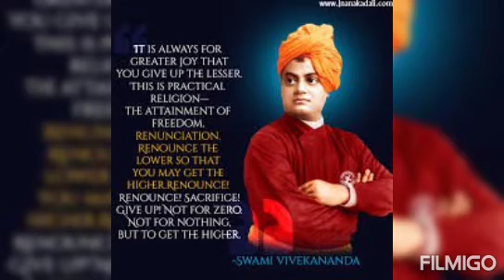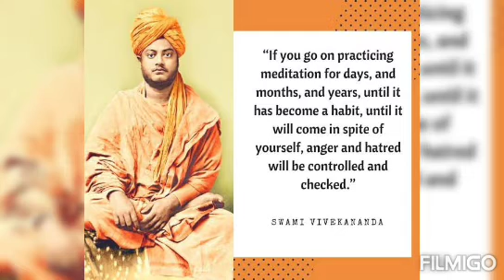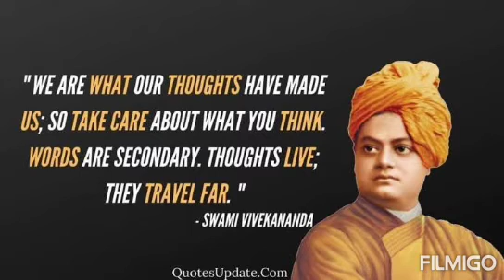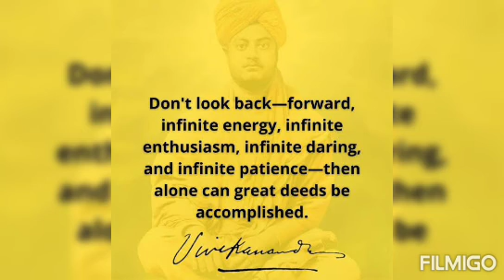Swami vivekananda's Quotes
Swami Vivekananda (Bengali: [ʃami bibekanɔndo] (About this soundlisten); 12 January 1863 – 4 July 1902), born Narendranath Datta (Bengali: [nɔrendronatʰ dɔto]), was an Indian Hindu monk. He was a chief disciple of the 19th-century Indian mystic Ramakrishna.[4][5] He was a key figure in the introduction of the Indian philosophies of Vedanta and Yoga to the Western world,[6][7] and is credited with raising interfaith awareness, bringing Hinduism to the status of a major world religion during the late 19th century.[8] He was a major force in the contemporary Hindu reform movements in India, and contributed to the concept of nationalism in colonial India.[9] Vivekananda founded the Ramakrishna Math and the Ramakrishna Mission.[7] He is perhaps best known for his speech which began with the words "Sisters and brothers of America ...,"[10] in which he introduced Hinduism at the Parliament of the World's Religions in Chicago in 1893.

Swami Vivekananda
Black and white image of Vivekananda, facing left with his arms folded and wearing a turban
Vivekananda in Chicago, September 1893. On the left, Vivekananda wrote: "One infinite pure and holy – beyond thought beyond qualities I bow down to thee".[1]
Personal
Born
Narendranath Datta
12 January 1863
Calcutta, Bengal Presidency, British India (present-day Kolkata, West Bengal, India)
Died
4 July 1902 (aged 39)
Belur Math, Bengal Presidency, British India (present-day West Bengal, India)
Religion
Hinduism
Citizenship
British India
Alma mater
University of Calcutta (B.A.)
Signature
Swami-Vivekanda-Signature-transparent.png
Founder of
Ramakrishna Mission (1897)
Ramakrishna Math
Philosophy
Modern Vedanta[2][3]
Rāja yoga[3]
Religious career
Guru
Ramakrishna
Disciples
Ashokananda, Virajananda, Paramananda, Alasinga Perumal, Abhayananda, Sister Nivedita, Swami Sadananda
Influenced
Subhas Chandra Bose, Aurobindo Ghose, Bagha Jatin, Mahatma Gandhi, Rabindranath Tagore, Chakravarti Rajagopalachari, Jawaharlal Nehru, Bal Gangadhar Tilak, Jamsetji Tata, Sarah Bernhardt, Emma Calvé, Jagadish Chandra Bose, Annie Besant, Romain Rolland, Narendra Modi, Anna Hazare
Literary works
Raja Yoga
Karma Yoga
Bhakti Yoga
Jnana Yoga
My Master
Lectures from Colombo to Almora
Quotation
(more in Wikiquote)
Born into an aristocratic Bengali Kayastha family of Calcutta, Vivekananda was inclined towards spirituality. He was influenced by his guru, Ramakrishna, from whom he learnt that all living beings were an embodiment of the divine self; therefore, service to God could be rendered by service to humankind. After Ramakrishna's death, Vivekananda toured the Indian subcontinent extensively and acquired first-hand knowledge of the conditions prevailing in British India. He later travelled to the United States, representing India at the 1893 Parliament of the World's Religions. Vivekananda conducted hundreds of public and private lectures and classes, disseminating tenets of Hindu philosophy in the United States, England and Europe. In India, Vivekananda is regarded as a patriotic saint, and his birthday is celebrated as National Youth Day.